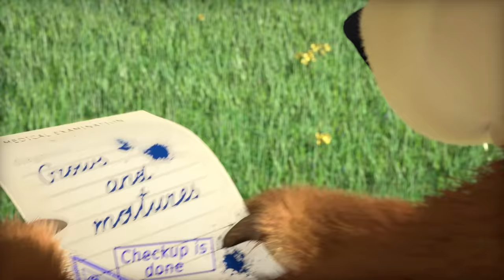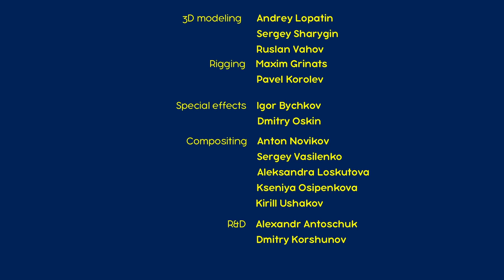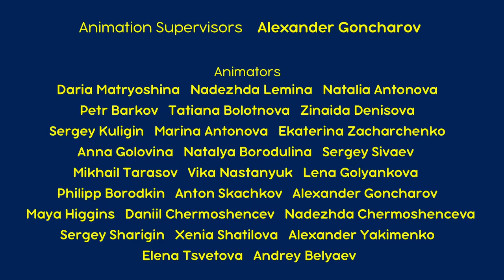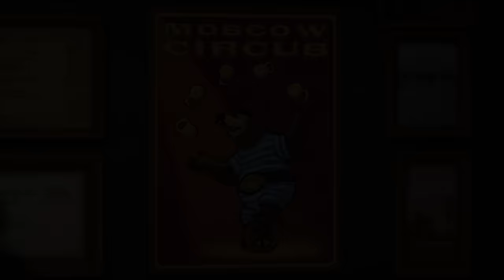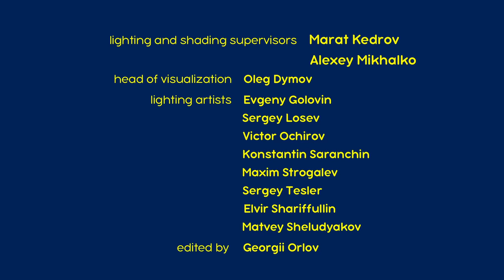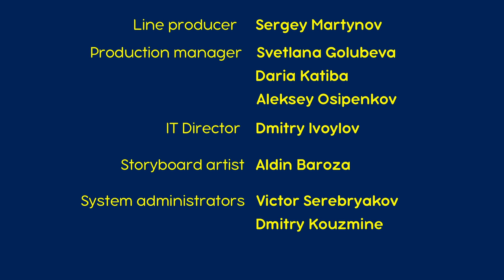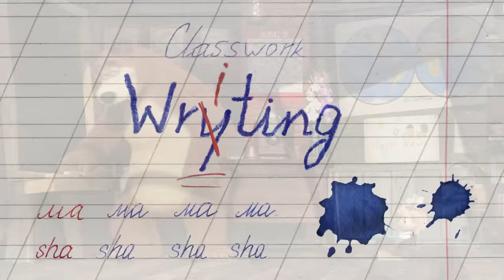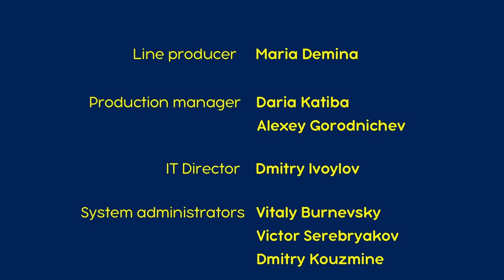माशा एंड द बेयर 👱‍♀️🐻 दयालुता के बीज उगेंगे 😄 Masha and the Bear in Hindi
✔️ फिर मिलेंगे 🚂 (एपिसोड 52)
✔️ साल में एक बार 🎂(एपिसोड 44)
✔️ एक अनोखा इलाज़!🎪 (एपिसोड 67)
✔️ पोषक पेय 🌷🧪(एपिसोड 30)
✔️ स्कूल का पहला दिन 🔔 (एपिसोड 11)

👉 शरद ऋतु का स्वागत करो!